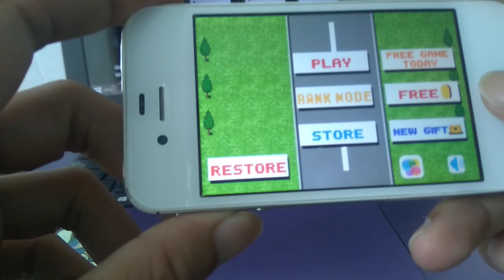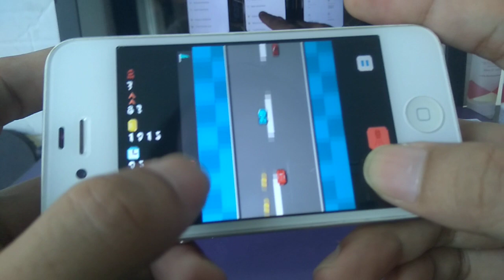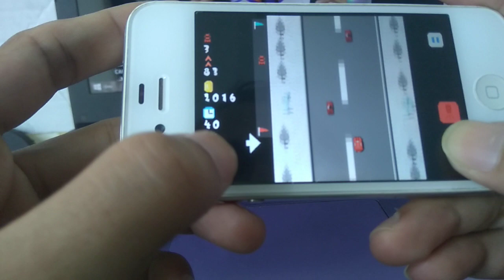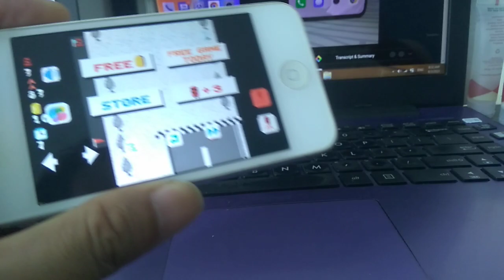Rocket Kart NES Game on Iphone 4s, handcam